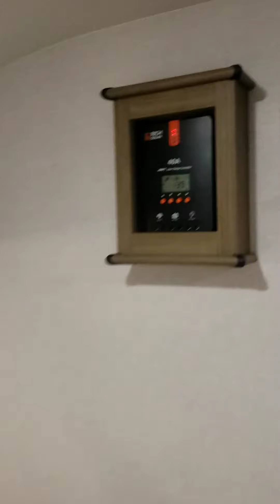2025 Forest River Wildwood GOAT 176BQGT Travel Trailer for Sale Call/Text Carlos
2025 Forest River Wildwood GOAT 176BQGT Travel Trailer for Sale in Lancaster CA $19,975 +Fees
335W Solar Panel w/ 40AMP MPPT Controller, 2000W Inverter, X-Comp Offroad Tires Gladiator, Enclosed Underbelly, 4.5 cu ft 12v Refer, 20K BTU Furnace, 2 - 30# LP Bottles